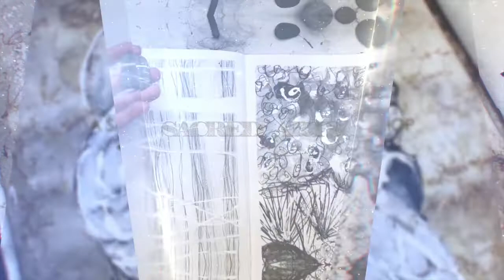Sacred Arts- The Holy Trinity, Plant Allies, Spirit Animals & Stone Clans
Sacred Arts- Mixed Media Dialogues with the Holy Trinity- Plant Allies, Animal Spirits & Stone Clans

In*Spired by Nature. Working with the Holy Trinity of Plant Allies, Animal Spirits and Stone Clans has gifted me profound insights of wisdom and support along my path. They are integral to my creative practice and the art I make is one of the ways I pay homage to this. In this workshop we will be working with our guides through mixed media expressions as a way to both listen to their teachings and honour their gifts all the while deepening our relationships with them.